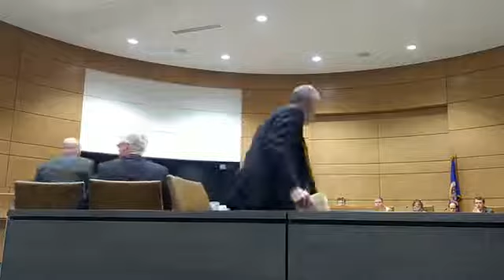Wireless facility application fees limit bill in MN Senate not being moved to Omnibus (SF3166)